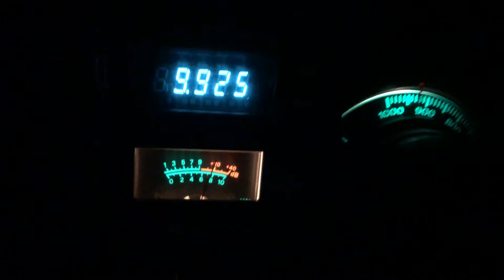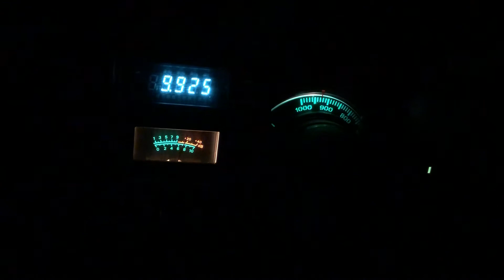The Mighty KBC 9925khz 26/05/2019 00:00 UTC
KBC rocking into Nova Scotia on the Kenwood R1000 and 60ft random wire outside.